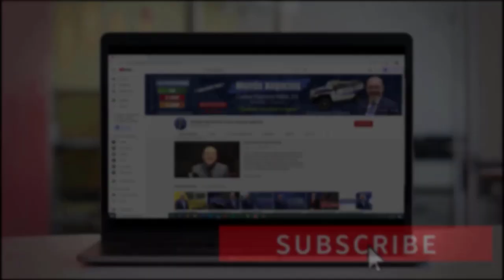✅ ENVIADOS TODOS LOS Cheques de ESTÍMULO! (Declaraciones del IRS)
El Servicio de Impuestos Internos (IRS), comunicó, que se han enviado ¡todos los pagos! incluidos los cheques de $600 y las primeras cuotas de $1.200. Esto quiere decir, que la mayoría de personas elegibles ya deberían tener su dinero en sus manos.

¿Usted ya recibió su Estímulo Económico? Si aún no lo tiene, ¡no se pierda este video!